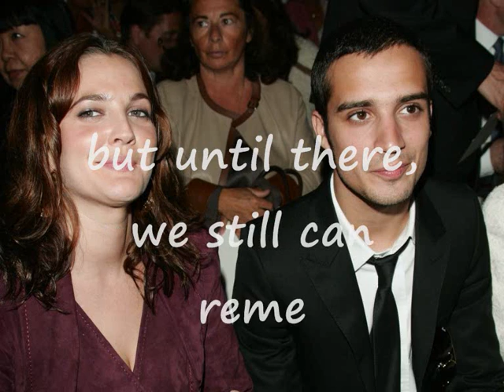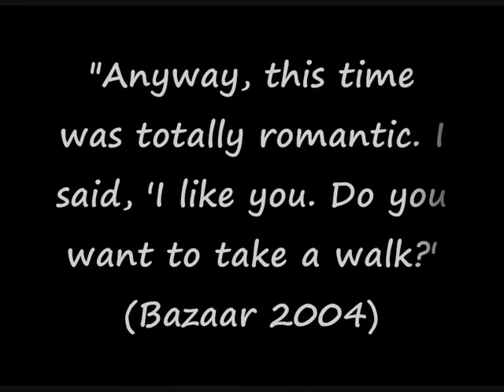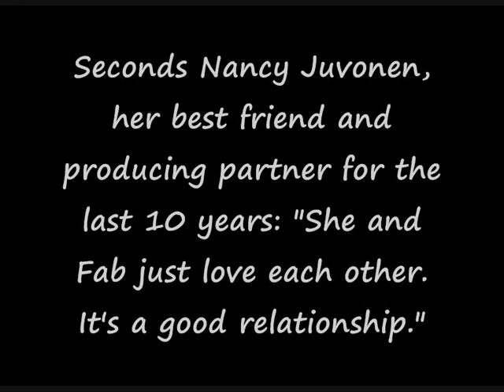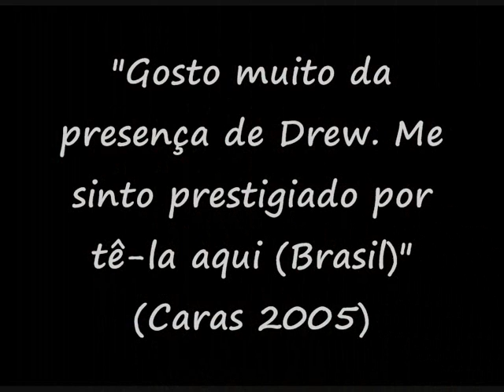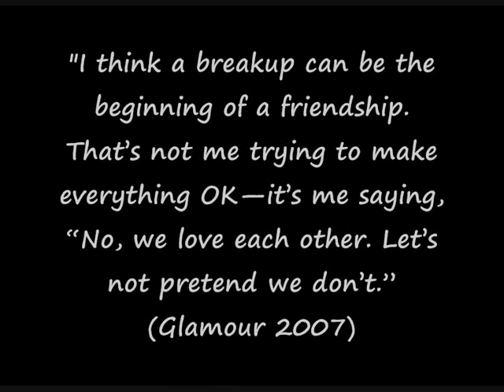Drew & Fab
the sweetest couple ever!